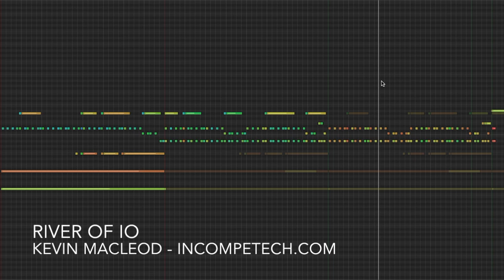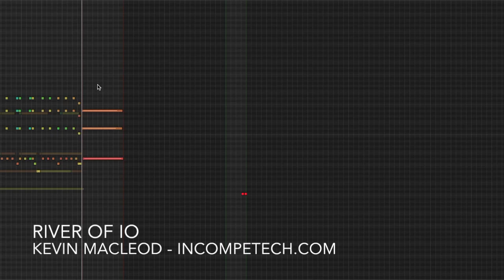River of Io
I would like to state, for the record, that this is the worst river cruise I've ever taken. The zombie crocodiles were bad enough, but the chase for the stolen artifact statue that was taken by the Ice Monkey Lord was really quite too much. And now I'm missing my left shoe. So why are we up sneaking around UFO landing sites? NONE OF THIS MAKES ANY SENSE!!!
You got some clandestine stuff going on? This track will probably work for any sneakiness anywhere.

ISRC: USUAN1600065

permaFAQ
software = Logic